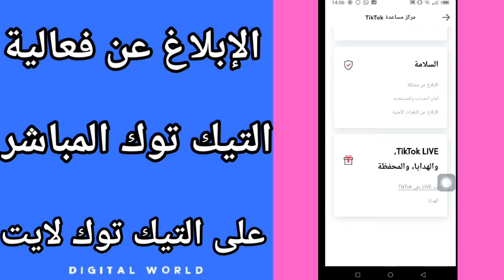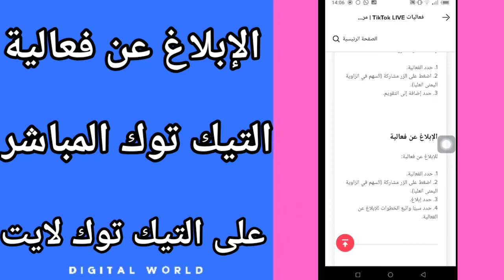كيفية طريقة حل مشكلة و الإبلاغ عن فعاليات تيك توك البث المباشرعلى تطبيق التيك توك لايت TikTok Lit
كيفية طريقة الإبلاغ عن فعالية التيك توك المباشر على تطبيق التيك توك لايت TikTok Lit.